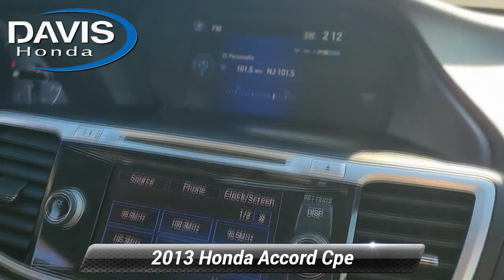Used 2013 Honda Accord Cpe EX-L, Burlington, NJ 240434Z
Davis Honda